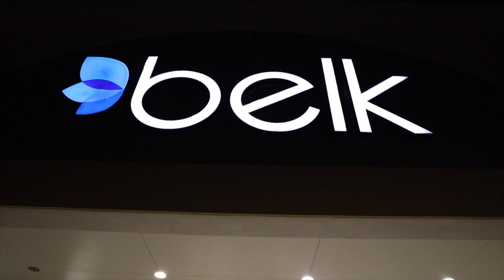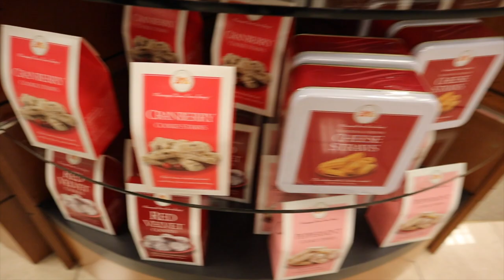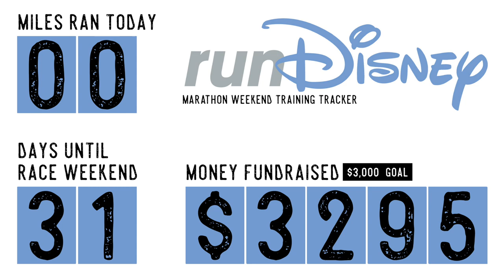A Look at the Lights on Jeater Bend! | Home Vlog & Christmas Shopping for Us!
Join us for dinner! Peter worked from home today and Sarah woke up sick. This made for a relaxed day and night at home. We did venture outside of the house for some Christmas shopping for ourselves! Belk was our store of choice, and we loved their "Modern Southern" charm. Before heading home, we take a quick drive by the lights of Jeater Bend in Celebration, Florida. They never disappoint! We end the day with some magic mail and some real talk. Sometimes the holidays are hard!